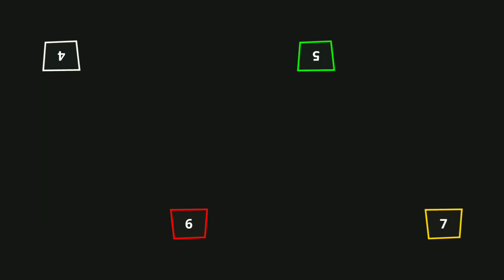Stickman Party 1234 Players Funny Gameplay | Stickman Party Rider tournament all mini Gameplay